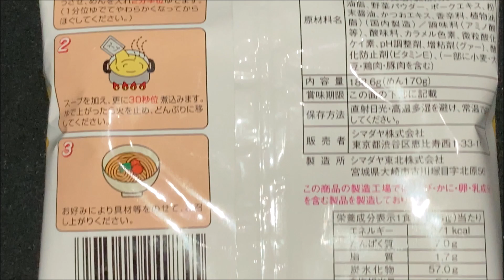Aｺｰﾌﾟ ｶﾚｰ うどん 2